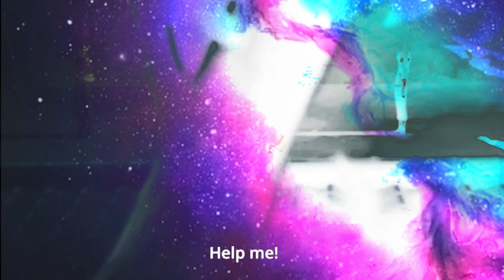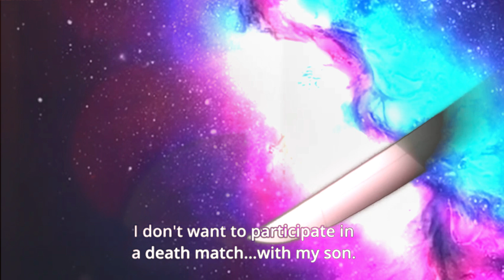GALAXY MENMA MIX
MENMA X ITACHI X SOUL